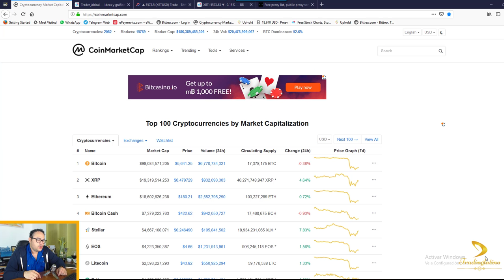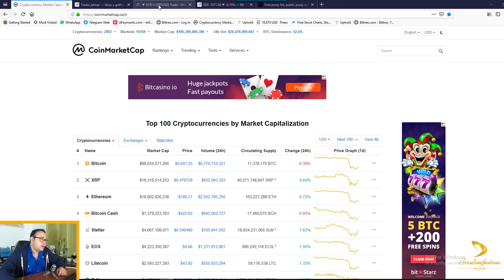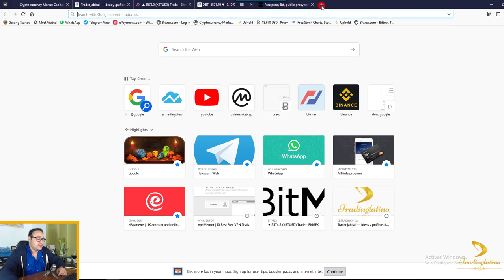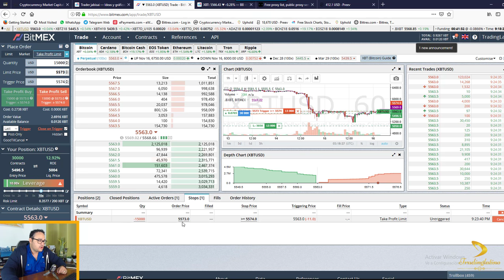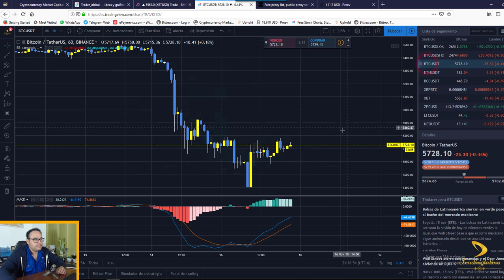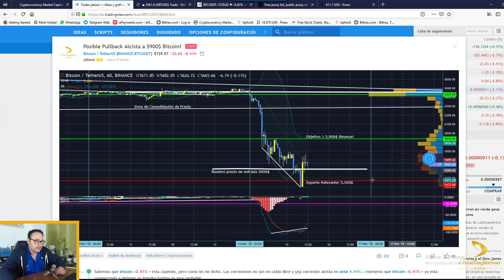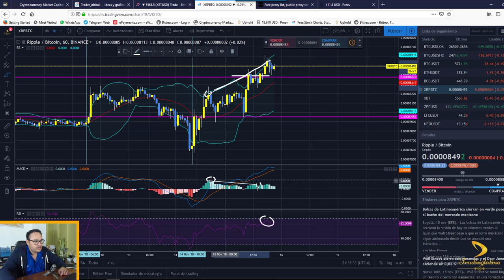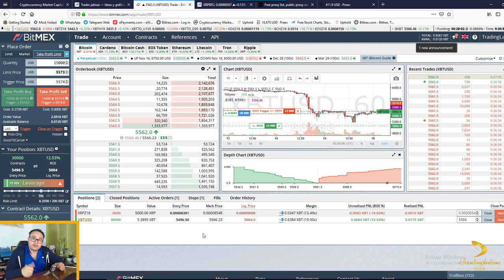Estrategia de trading Bitmex, Análisis Técnico de Bitcoin Y Ripple | BITCOIN V126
🔑 Abre tu cuenta en Binance para operar cripto.

📙CLASE 3: QUE ES ANALISISTECNICO Y QUE ES ANALISIS FUNDAMENTAL FUENTES DE INFORMACION PLATAFORMAS PARA ANALISIS TECNICO.
📕CLASE 8: PARABOLIC SAR BANDAS DE BOLLINGER ADX DIVERGENCIAS.
📓TALLER 2: TALLER Y ESTRATEGIAS DE PERFILES INTRADAY.
📓TALLER 3: TALLER Y ESTRATEGIAS DE PERFILES SWING.

🤑 SERVICIOS DE PAGO:
1- SEÑALES EN EL CANAL PRIVADO

⚠️ ¡Advertencia! ⚠️

Invertir en criptomonedas es de alto riesgo dado a la volatilidad de los mercados y puede llevar a pérdidas de dinero. En este canal (TradingLatino) no nos hacemos responsables por el uso indebido de esta información, El único propósito de mi canal es informativo y/o educativo.